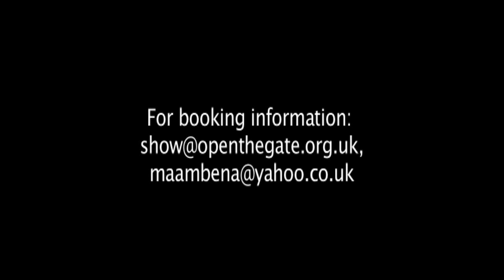Usifu Jalloh Africa's Cowfoot!!! Promo Video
Africa's Cow Foot!!! The Magic of Storytelling, is an exclusive cabaret night of African Storytelling and Live music. The best African Storytellers will be taking you into the magical, vibrant, colourful and mystical world of Africa! All with genuine humour : Laughs and entertainment guaranteed by this comedy show!